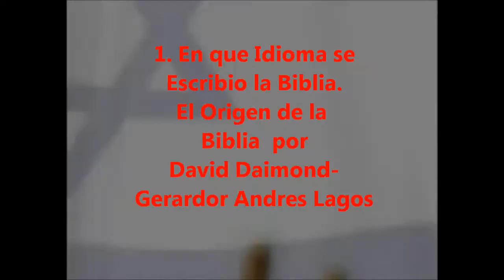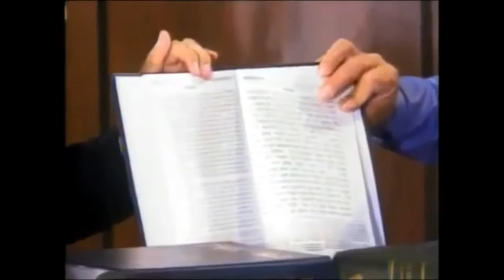1 En que Idioma se Escribio la Biblia El Origen de la Biblia David Daimond Gerardo Andres Lagos L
Hola mis hermanos en Cristo Jesús, aquí les dijo una serie de  vides de estudio titulado El Origen de la Biblia. Vean esta series de estudio sera de gran bendición para su cristiana. Aquí comienzo con el primer vídeo son de 18 vídeos de estudio. que sea de gran bendición para mis hermanos y para todo aquel que duda que la Biblia es la Palabra de Dios.